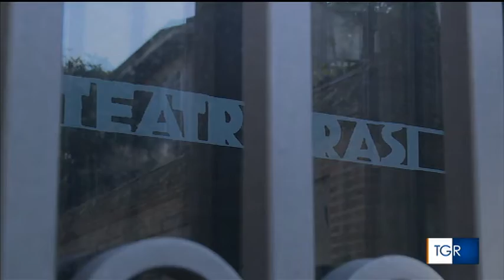Ravenna Teatro, un gesto di solidarietà tra artisti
La cooperativa Ravenna Teatro - Teatro dell'Albe ha deciso di donare i fondi ricevuti per l'emergenza Covid a compagnie di attori, artisti e teatri di tutta Italia che non sono riusciti a riceverne. Si parla di circa 70.000 euro. Ecco il servizio del TGR Rai dell'Emilia-Romagna andato in onda nell'edizione di sabato 12 dicembre 2020.